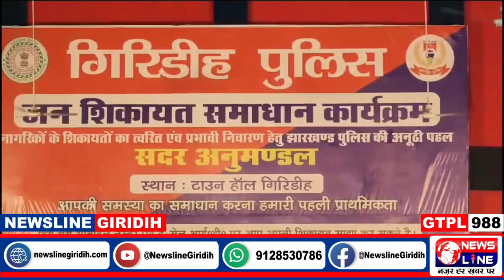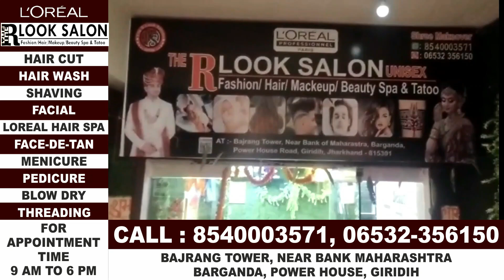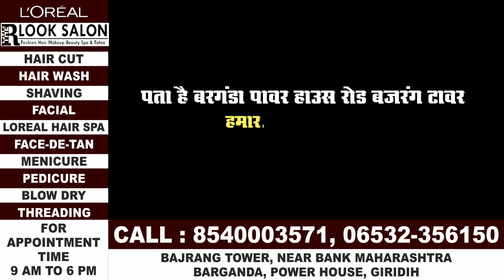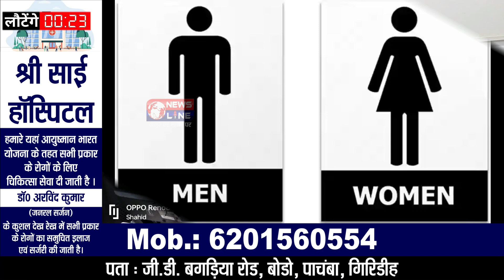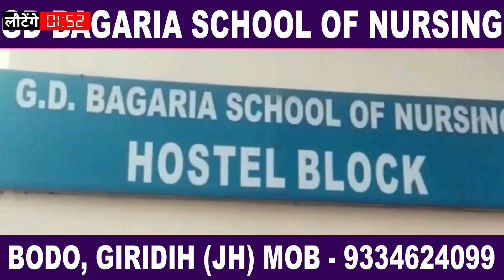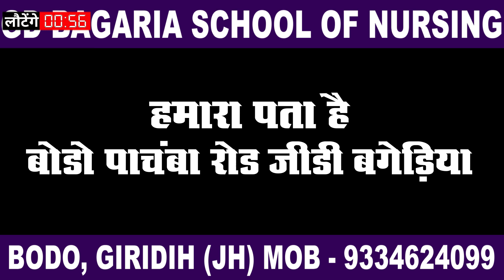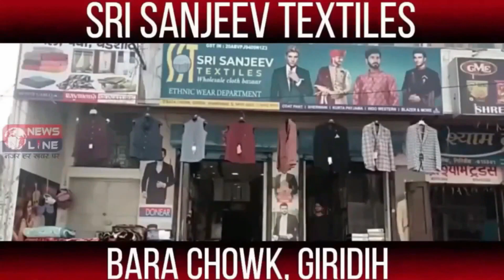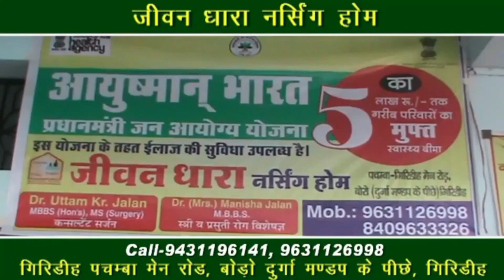NewsLine Giridih 10 Sep 2024 News Bulletin